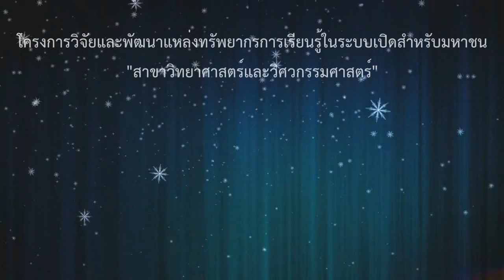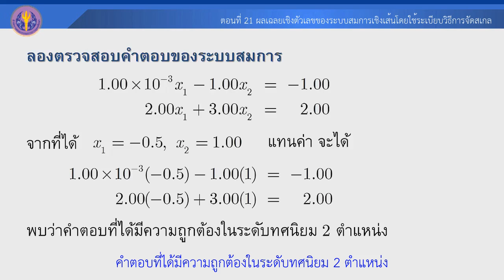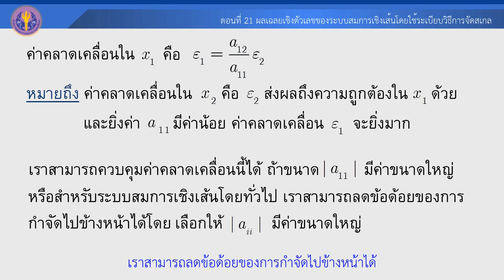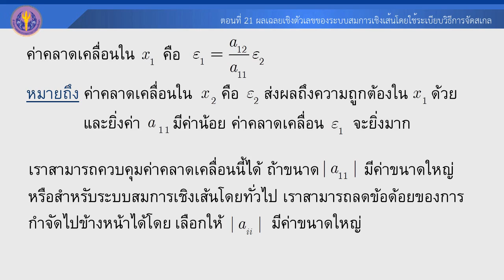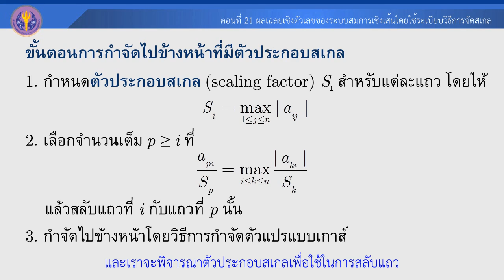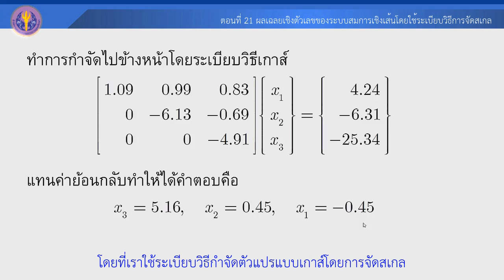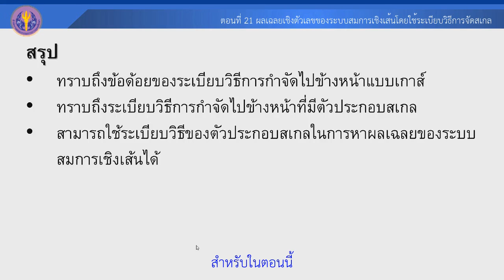ตอนที่ 21 ผลเฉลยเชิงตัวเลขของระบบสมการเชิงเส้นโดยใช้ระเบียบวิธีการจัดสเกล